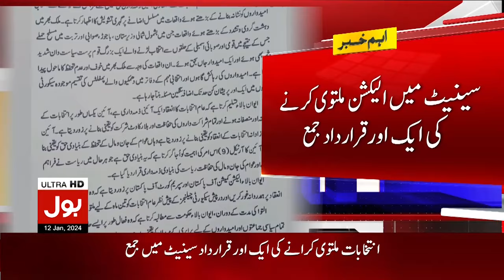Election Again Postponed In Pakistan? | Resolution Submitted In Senate | Breaking News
Election Again Postponed In Pakistan?